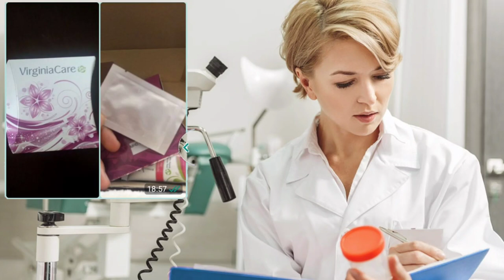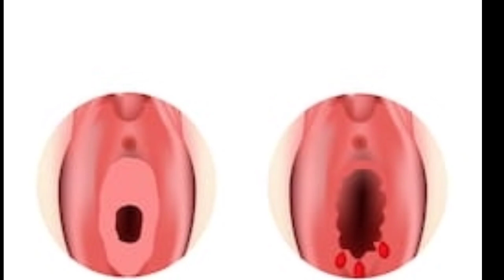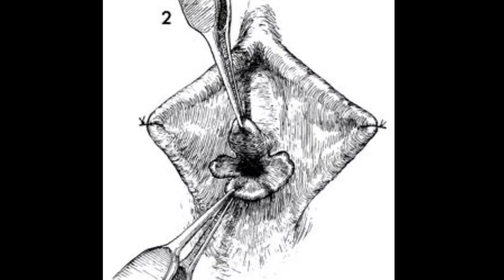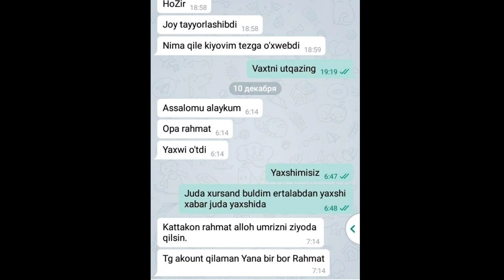Qizlik pardasini tuzilishi va qizlik pardasini tiklash usulari haqida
gimen yani iffat pardasi qin dahlizi va uning boshligi orasida joylashgan bolib taxminan 1.5-3sm ichkarida joylashgan boladi...
qizlik pardasini tiklash usulari: uzuq muddatli va qisqa muddatli shu jumladan kapsula orqali ham qizlikni tiklash haqida gapirishmoqda
bullar haqida toliq malumotni video lavhada korishingiz mumkin...

KANALIMIZGA OBUNA BOLING SIZ QIZIQTIRGA MAVZULARDA VIDEOLAR TAYYORLAB BORAMIZ BIZNIM KUZATISHDA DAVOM ETING

(videodagi imlo hatolar uchun uzur soraymiz...)